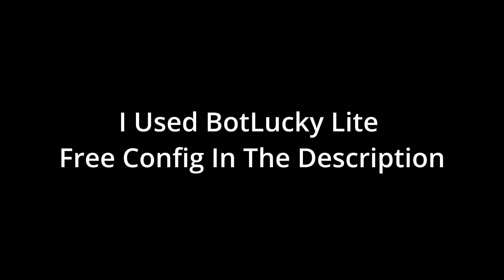BotLucky V5 Lite Vs Paid ft. Black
So BotLucky V5 Is Out And It's Just...

🖥️ PC Specs
CPU: Ryzen 9 5950x
Graphics Card: EVGA FTW3 Ultra RTX 3070 TI
Motherboard: x570 Gigabyte Aorus Elite
RAM: ddr4 3600mhz 32gb